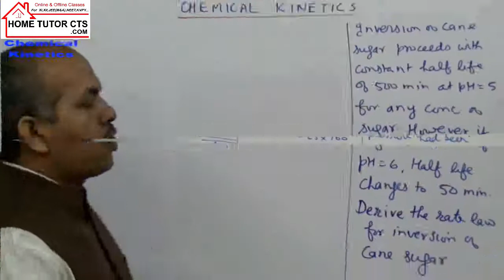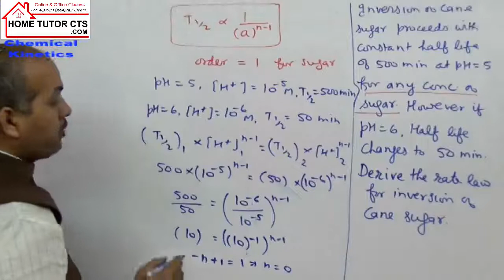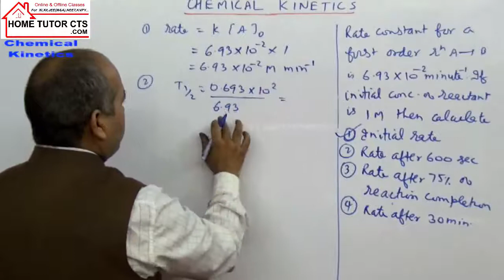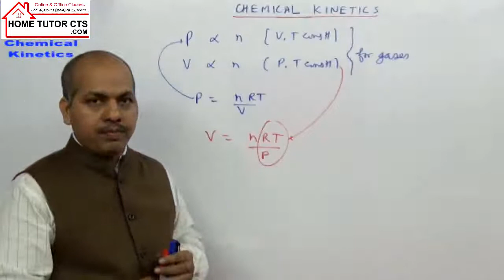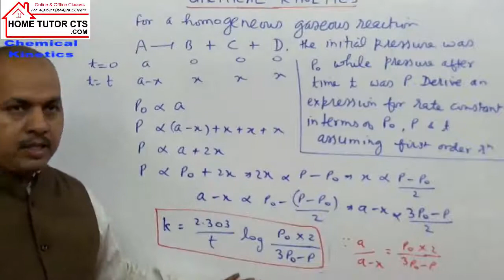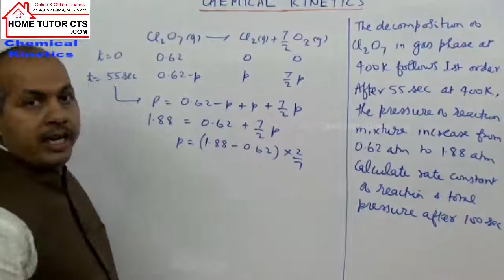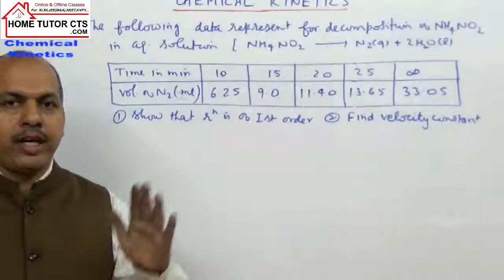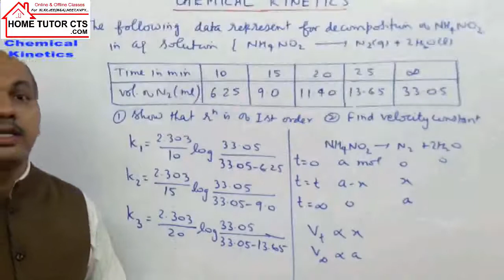Part 7 Questions practice